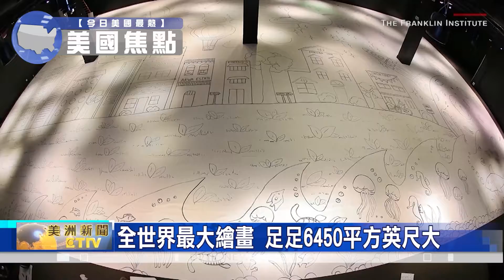拜登承諾7月底前 提供超過6億劑疫苗 疫情導致全美1/6兒童體重超標【今日美國最熱】02172021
拜登承諾今年7月底前 將會提供超過6億劑疫苗 供每一位美國人接種

「毅力號」2月18號登陸火星！著陸前將經歷「恐怖7分鐘」 過程恐承受攝氏1300度高溫

安全待在家不運動+吃太多減壓 疫情導致全美1/6兒童體重超標

全世界最大的畫足足有6450平方英尺 藝術家創作冰雕樹靈感來源於祖父

94歲老爺爺破「金氏紀錄」 成為「最年長滑水員」

新片「微小完美事物的地圖」 「時間輪迴」愛情故事

2月18號"全國喝酒日" 挖掘人類釀酒史